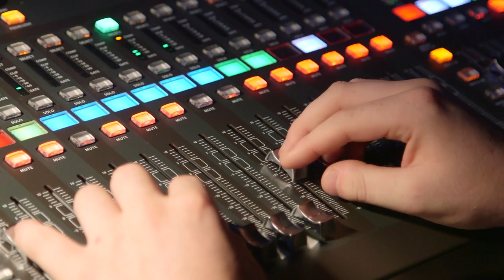Bev Facey Creative Music Program